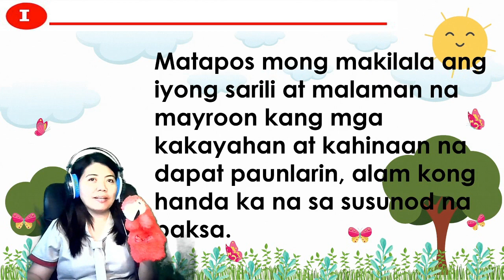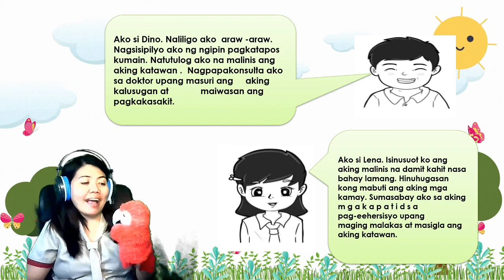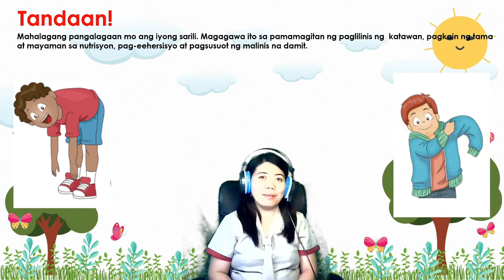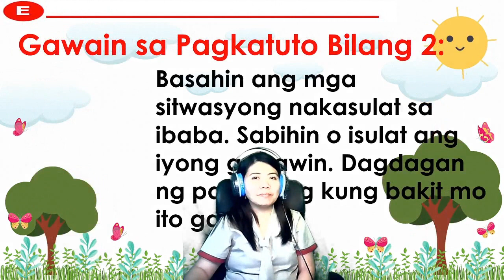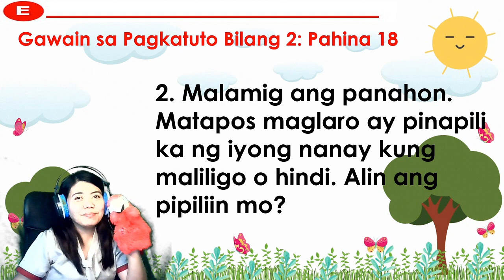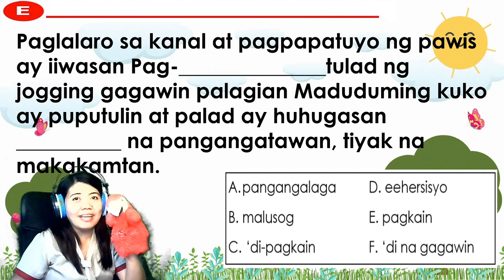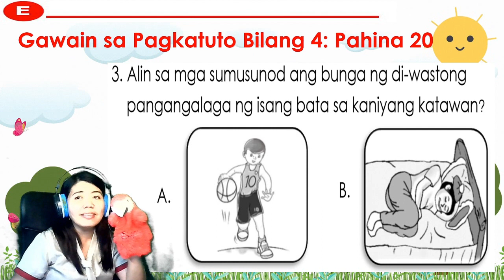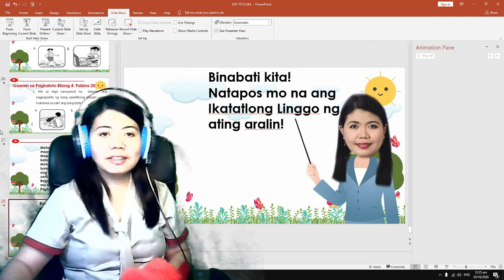EDUKASYON SA PAGPAPAKATAO 1ST Q WEEK 3 | MELC/MODULE BASED PANGANGALAGA SA KATAWAN AT KALUSUGAN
EDUKASYON SA PAGPAPAKATAO 1ST Q WEEK 2 | MELC/MODULE BASED PANGANGALAGA SA KATAWAN AT KALUSUGAN